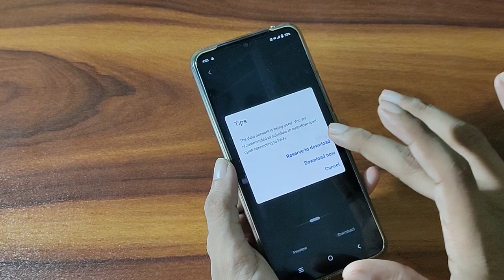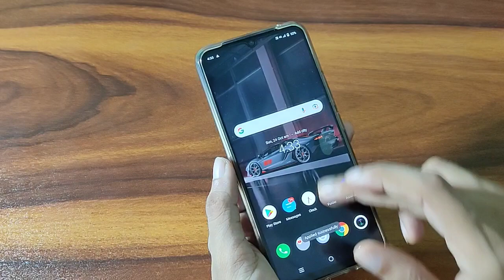How to change wallpaper Vivo Y21 mobile mein wallpaper set kaise kare Vivo Y21 wallpaper setting